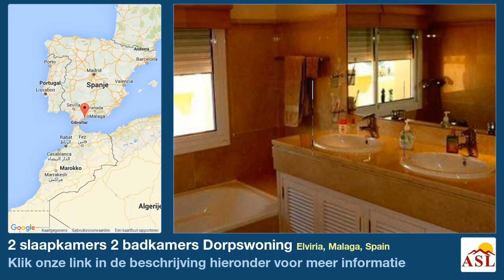2 slaapkamers 2 badkamers Dorpswoning te Koop in Elviria, Malaga, Spain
Meer informatie op Dorpswoning te Koop in Elviria, Malaga, Spain met 2 slaapkamer, 2 badkamers

Rijhuis, Goede positie, Geleverd : Bespreekbaar, Volledig uitgeruste keuken, Parkeerplaats: Garage, Pool: Gemeenschappelijk zwembad, Tuin: Privé en gemeenschappelijk, Richting: zuid
Uitzichten: Bergen, Zee.
Eigenschappen Airconditioning Warm/Koud, Gemeenschappelijke tuin, Gemeenschappelijk zwembad, Volledig ingerichte keuken, Vloerverwarming, Garage, Appartement voor gasten, Jacuzzi, Zitkamer met open haard.

 • Airconditioning Warm/Koud • Gemeenschappelijke tuin • Gemeenschappelijk zwembad • Volledig ingerichte keuken • Vloerverwarming • Garage • Appartement voor gasten • Jacuzzi • Zitkamer met open haard